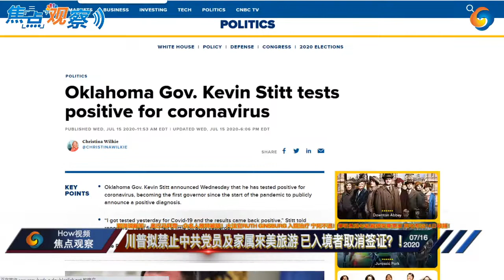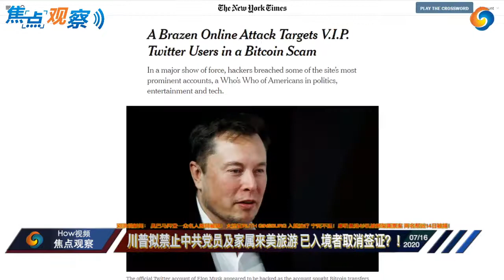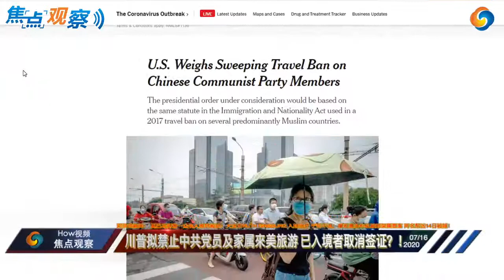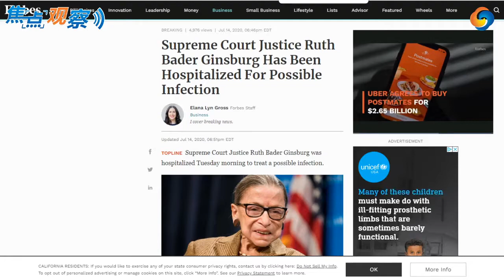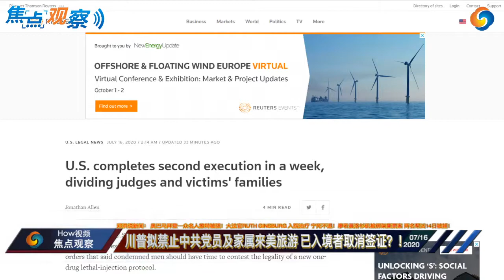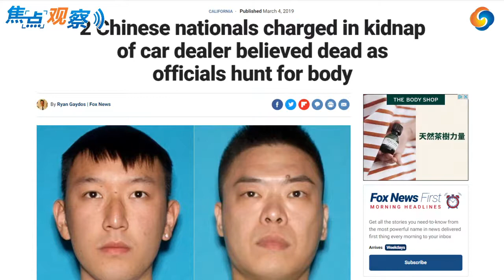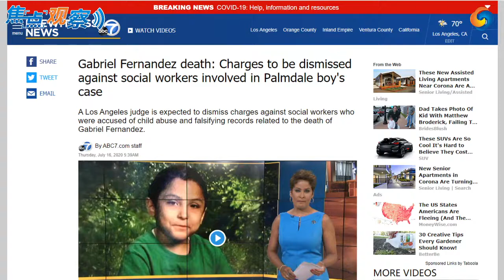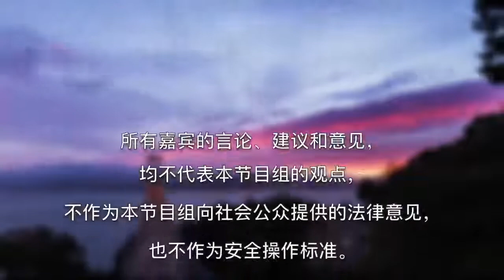【How视频】川普拟禁止中共党员及家属來美旅游 已入境者取消签证？！邓洪说新闻：奥巴马拜登一众名人推特被骇！大法官RUTH GINSBURG 入院治疗！两名帮凶14日被捕！ | 07/16/2020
1. 新冠病毒疫情最新报告：
        a. 加州單日確診逾1.1萬創新高，共计算34 万人，死亡人数7227人
        b. 奧克拉荷马州长KEVIN STITT 宣布确诊，新增病例一周增加26%
        c. 乔治亚州州长禁止地方政府颁发口罩令
        d. 全美41 州疫情比过去两周严重
        e. 佛奇面對批評平常心：專心防疫別胡鬧
        f. 南加出現「返台潮」 經文處案件暴增
2. 歐巴馬、白登、比爾蓋茲等名人推特遭駭 發布詐騙訊息
        a. 遭駭推特帳號發布訊息，民眾將比特幣匯到某個帳戶，即可獲取投資翻倍的利益。
3. NYT:川普擬禁止中共黨員及家屬來美旅遊 已入境者取消簽證
        a. 仿照穆斯林旅行禁令模式，透过总统行政命令方式
        b. 禁止中国共产党党员及家属到美国旅游，取消已在美国者的签证
4. 联邦最高法院大法官RUTH GINSBURG 入院治疗
        a. 八十七岁高龄, 宁死不退
        b. 2018 跌断三跟肋骨,2019 年癌症手术
        c. 自由派法官,柯林顿1993年提名出任,拒绝让川普有机会任何第三位保守法官
5. 联邦最高法院允许执行死刑,第二位凶手被处死
        a. WESLEY PURKEY 2003年被判有罪:杀死十六岁少女, 以及八十岁老妇
        b. 律师: 不人道的惩罚:失智症
6. 廖若晨洛杉磯遭被綁架撕票案 兩名幫凶14日被捕
        a. 兩年前在洛杉磯縣聖蓋博市被綁架、殺害，2018/7/16 SAN GABRIEL
        b. 綁匪向其在中國的父母索要200萬美元贖金
        c. 該案共有四名涉嫌綁匪，其中兩名華裔綁匪，
        d. 兩名幫凶14日被聯邦調查局（FBI）逮捕，另兩名華裔綁匪已在中國被逮捕羈押
        e. 檢方15日以一項綁架罪名起诉Anthony Valladares與Alexis Ivan Romero Velez
7. 四名社工涉嫌疏忽行为曾被起诉,上诉法院裁定刑事罪名不起立
        a. 2013 年八岁GABRIEL FERNANDEZ 送院不治,
        b. 母亲及她男友被起诉虐待致死罪
        c. 二名社工及二名主管被指控虐待儿童罪
        d. 高院法官裁定:他们漠视生命,有刑事责任
        e. 上诉法院: 有疏忽责任,但是并未构成刑事责任